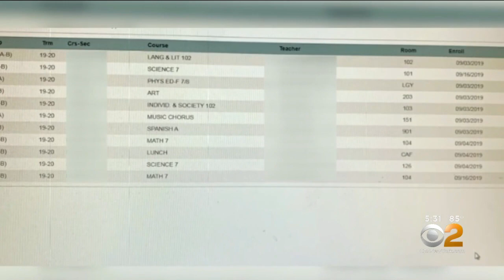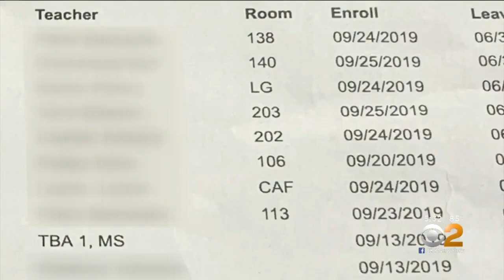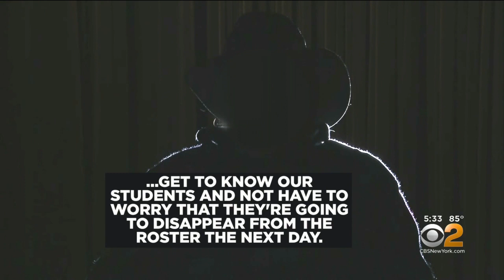Hempstead School's Schedules In Chaos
CBS2's Carolyn Gusoff has the latest on the Hempstead school where student's schedules are constantly changing, leaving children and teachers in confusion.